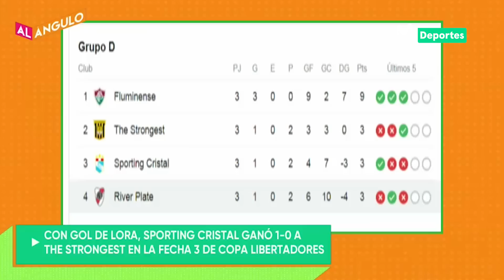CRISTAL 1-0 STRONGEST: REACCIONES EN VIVO de los últimos minutos del triunfo rimense | AL ÁNGULO ⚽🥅